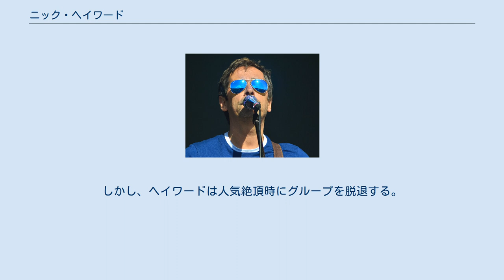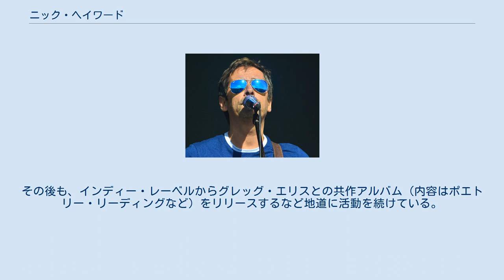ニック・ヘイワード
ニック・ヘイワード（Nick Heyward、1961年5月20日 - ）は、ケント州ベックナム生まれのミュージシャン。
 地元で結成されたバンド、ヘアカット100にボーカル、ギターで参加。
「好き好きシャーツ」「渚のラブ・プラス・ワン」などのシングルによりヒット曲を連発した。
1982年、ファースト・アルバム『ペリカン・ウェスト』発売。
しかし、ヘイワードは人気絶頂時にグループを脱退する。
彼の活動は、ソロ・キャリアへと向かう。
 1983年、ソロ第1作目のシングル「ホイッスル・ダウン・ザ・ウインド」、アルバム『風のミラクル』がヒット。
その後、2作目の『あの娘からのポストカード』、3作目の『I LOVE YOU アヴェニュー』を発表するが、ニュー・ウェイヴ寄りのアレンジで評価は今ひとつであった。
1983年頃、日本のテレビ・コマーシャル（シャンプー商品）にて楽曲「君はピュア・マイ・レディ」を提供。
 1993年の4作目『フロム・マンデイ・トゥ・サンデイ』は、英国ポップ直系のメロディ炸裂でヒット作となった。
同作発表後、クリエイション・レーベルに移籍し、5作目『タングルド』、6作目『アップル・ベッド』とアルバムをリリースしている。
その後も、インディー・レーベルからグレッグ・エリスとの共作アルバム（内容はポエトリー・リーディングなど）をリリースするなど地道に活動を続けている。